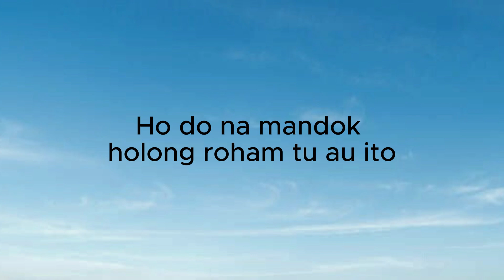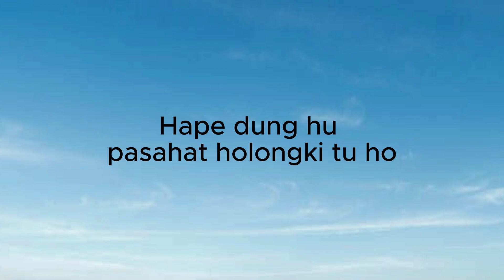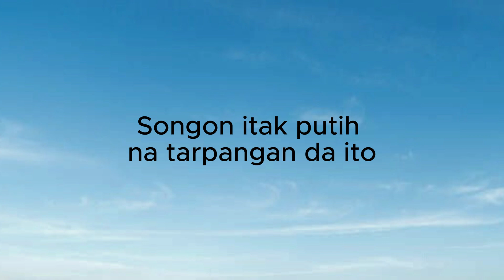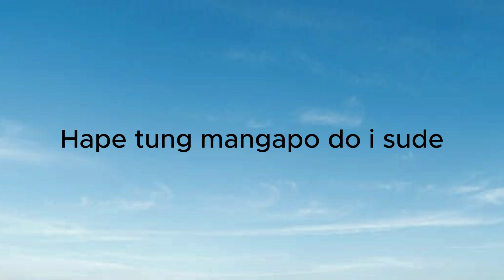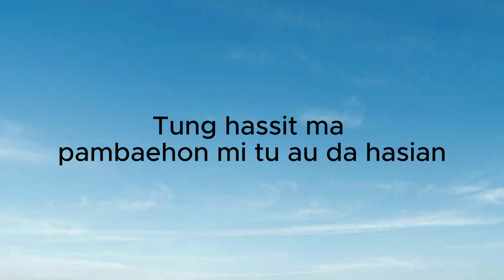Robert Simorangkir - Tung Sopola Jujuronhu (Lirik Lagu)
Songon itak putih na tapangan da ito
Songon aek mual na tio da hasian
Songoni ma rohakki manjalo holong mi
Hape tung mangapo do i sude

Reff
Hape dung hu pasahat holongki tu ho
Hurippu do gabe pasonang rohakki
Naso panagaman ki muba ho dijanjimi
Lupahon ma ito nimmu tu au
Tarhirim au dibaen ho ale ito
Dibaen ho maniak ate atekki
Tung hassit ma pambaehon mi tu au da hasian
Tung sopola jujuronku i ito